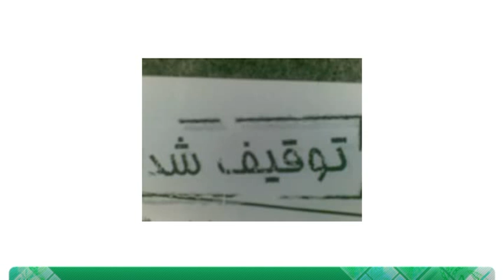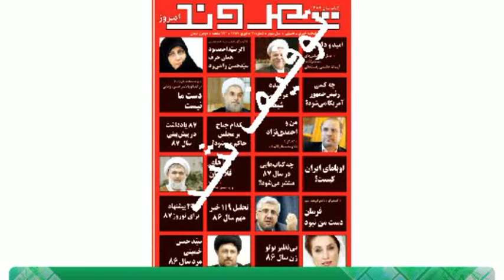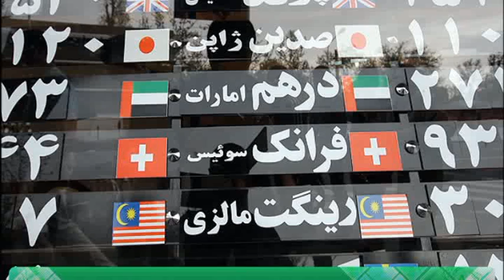اخبار رسا؛ 5 آبان 1389؛ بخش اول؛ قسمت 2